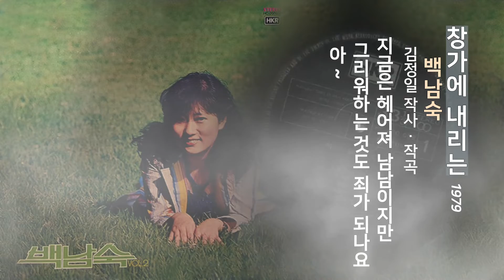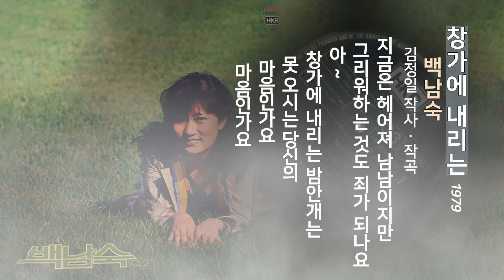[안개60] 백남숙 - 창가에 내리는 1979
[안개60]
  백남숙 - 창가에 내리는 1979
     김정일 작사 / 작곡